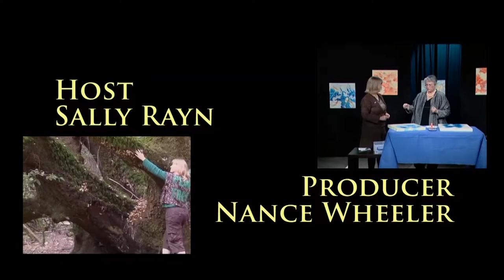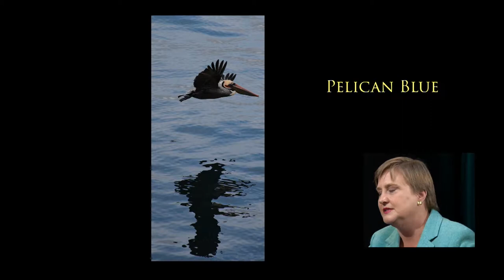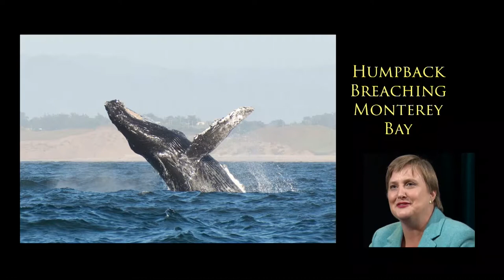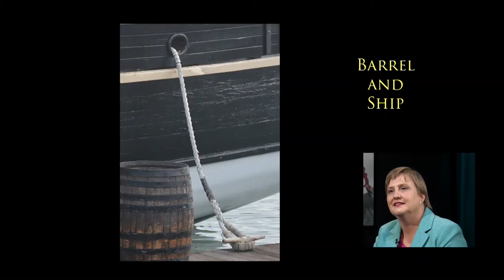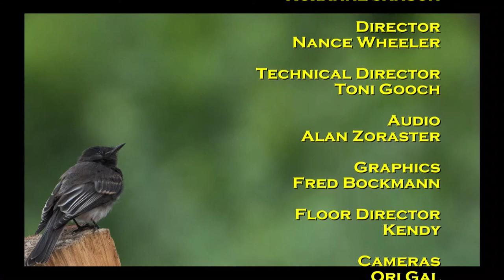Talk Art: Roxanne Janson, Photographer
Photographer Roxanne Janson describes her photography inspirations and techniques and demonstrates how she protects her gear as she travels and photographs out on the ocean waves.